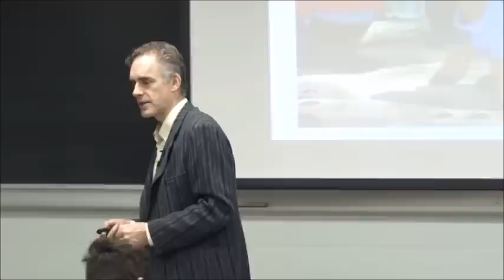Jordan Peterson - What turns someone into a jackass?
In this lecture, he concludes his analysis of the Disney film Pinocchio, which he conducted to illustrate how archetypal/mythological themes permeate popular culture.

Do you want to support his channel?

Thank you for all your support. I truly appreciate all of you.
Regardless of what your personal beliefs may be, we all have the right to speak and be heard.
TheArchangel911